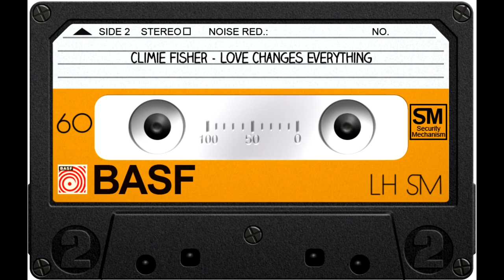Climie Fisher - Love Changes Everything